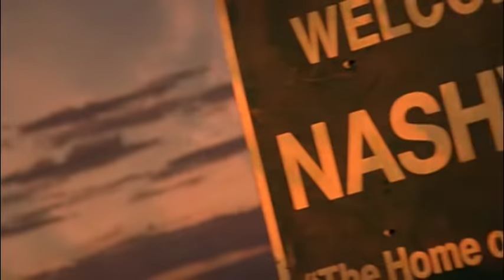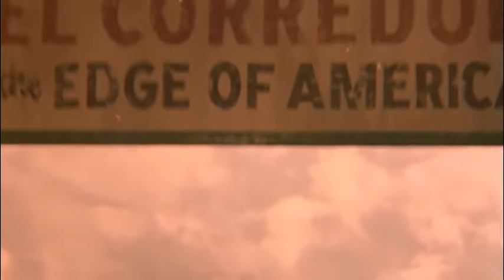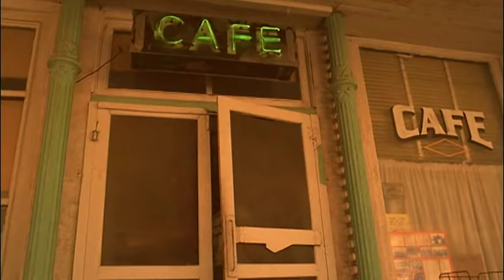On the Borderline (2001) | Full Movie | Eric Mabius | Marley Shelton | Aidan Campbell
Watch On the Borderline (2001) on @Films4You
A young couple and their infant child are driving to LA where the husband will start a new job. When they are robbed and stranded in a Texas border town they are conned into smuggling Mexicans into the US to make a fast buck, a dangerous proposition.

Director: Michael Oblowitz
Writer: Kevin R. Frech
Stars: Eric Mabius, Marley Shelton, Aidan Campbell